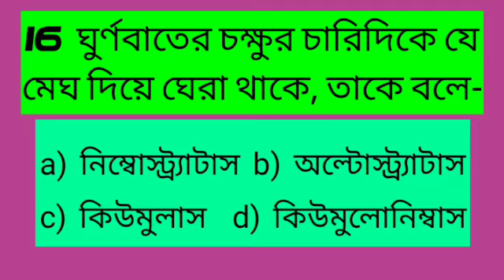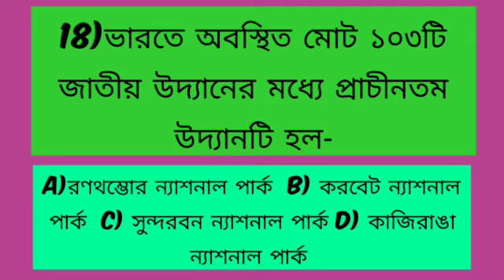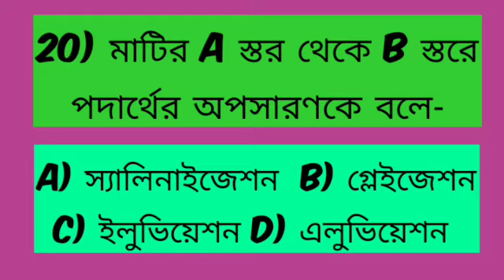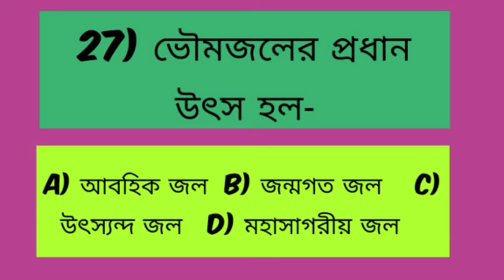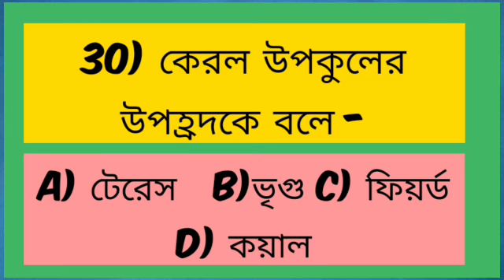HS GEOGRAPHY MCQ SOLVE 2021(TOP 30 MCQ)